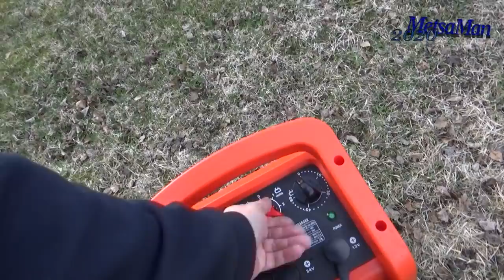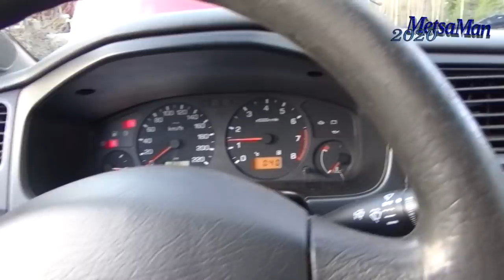Autot RYPPYILEE mutta HERKISTÄÄ !!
Autoista SURUA sekä ILOA. !

STAYPRO Verkkokauppa tarjoaa 5% alennuksen KAIKISTA verkkokaupan tuotteista 31.5. asti. Alennus pätee myös jo alennettuihin hintoihin alennuskoodilla:METSAMAN5